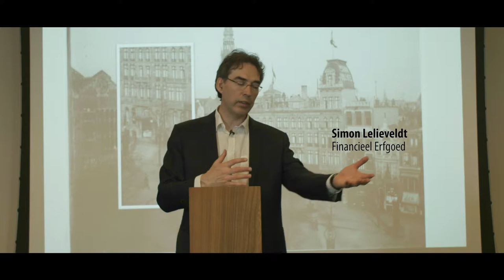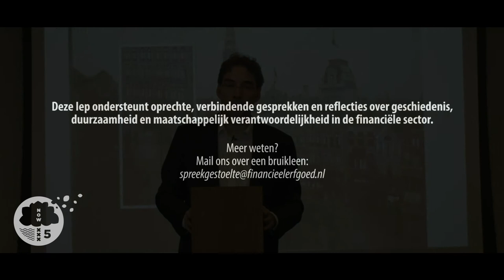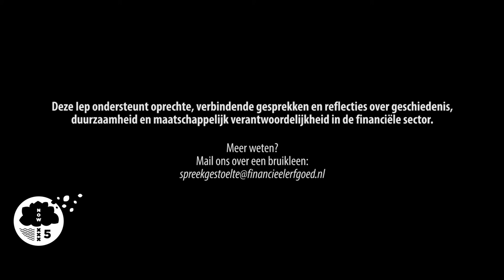Spreekgestoelte Financieel Erfgoed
Uit het hout van de Iep die voor Beursplein 5 stond (en in maart 2017 omgezaagd) ontstond een prachtig spreekgestoelte.

Financieel Erfgoed nam in samenwerking met Stichting Stadshout het initiatief om die bijzondere boom een nieuw leven te geven. Ontwerper Daan Simons, van Tsugi Woodworks maakte een bijzonder houten spreekgestoelte.

Met het spreekgestoelte van die boom, wil Financieel Erfgoed de weg vooruit wijzen naar een andere omgang met moraliteit in de banksector. Wat er écht nodig is, is een open en goed gesprek over duurzaamheid, gematigdheid en maatschappelijke verantwoordelijkheid in de financiële sector. Zulke gesprekken vinden in allerlei tijden en culturen plaats onder eerbiedwaardige en imposante bomen. En de iep die voor Beursplein 5 stond, is bij uitstek zo’n boom.

De boom is inmiddels ingewijd op het Beursplein en in gebruik genomen bij een lezing over het 10 jarig herenakkoord gematigd belonen. Daarna volgende een lezing over het Financieel Erfgoed DNB en een lezing over de geschiedenis van betalingsverkeer door Rein Kieviets (DNB).

Dit historisch spreekgestoelte wordt in bruikleen gegeven om alle organisaties en initiatieven die dit soort gesprekken willen voeren, te ondersteunen. Verzoeken om het spreekgestoelte te gebruiken kunnen gericht worden aan simon(at)financieelerfgoed.nl.

Over het project rond de Iep van Beursplein 5
In maart 2017 werd de statige Iep die voor Beursplein 5 stond omgezaagd. Financieel Erfgoed nam het initiatief om deze bijzondere Iep, die zo’n groot onderdeel uitmaakte van de (financiële) geschiedenis van Amsterdam, zijn eigen plek in die geschiedenis (terug-) te geven. Daarbij combineren we onze liefde voor financiële geschiedenis met het motto van Stichting Stadshout: Hout van de stad, voor de stad, door de stad.

Met de boom maken we de Amsterdamse (financiële) geschiedenis tastbaar. We koppelen de producten van de boom aan die unieke geschiedenis. Zo verbindt de Iep zich, in zijn nieuwe verschijningsvormen, opnieuw met de geschiedenis van Amsterdam, de Amsterdammers en haar bezoekers. Eén van de producten van de boom is het spreekgestoelte van Daan Simons.

Bij dit deelproject zijn betrokken:
- Simon Lelieveldt, oprichter van Financieel Erfgoed,
- Stichting Stadshout: Crisow von Schulz (oprichter), Willem van Oostveen (bomenregistratie) en Jan Paul Mulder (uitvoeren/zagen),
- Daan Simons, meubelmaker, korrel100
- Walter Vree, meubelmaker
- Tino Nooten, Art director/ontwerper,
- Ilia ten Bohmer (film-editor/camerawerk)